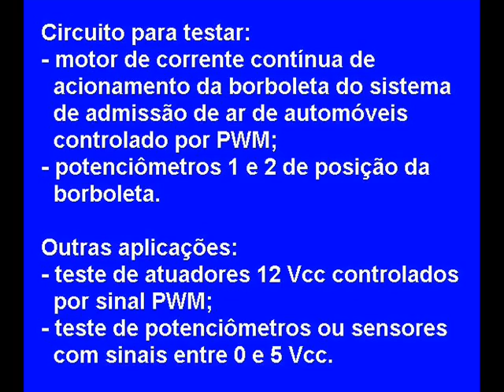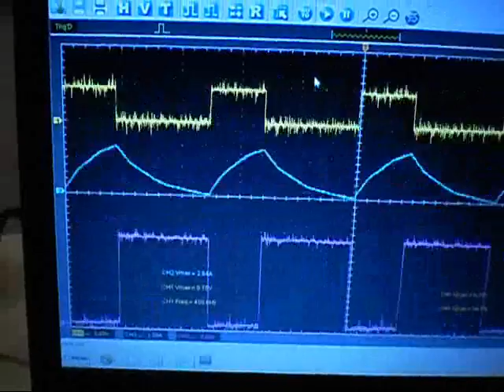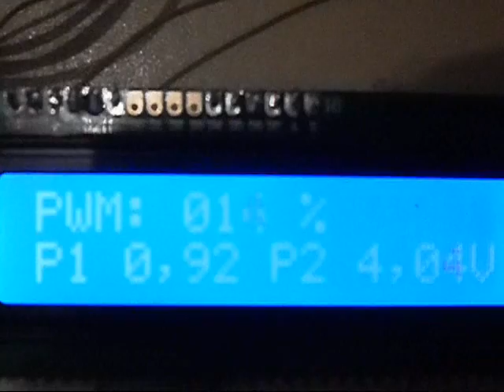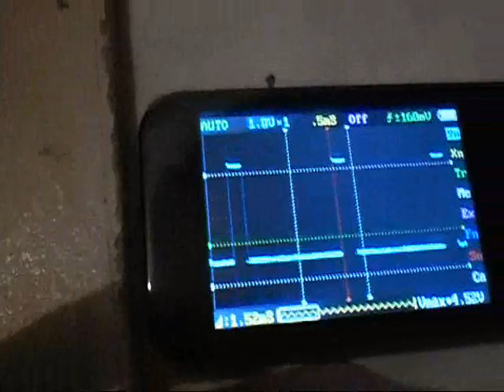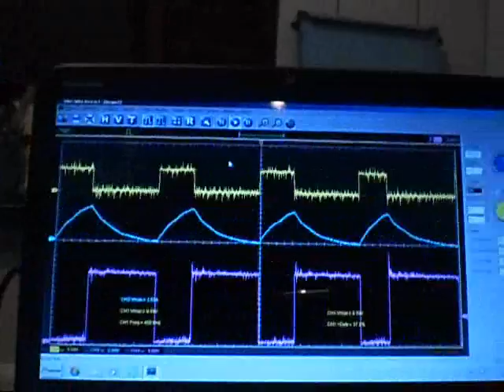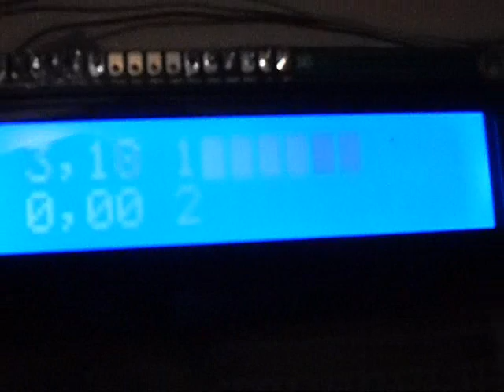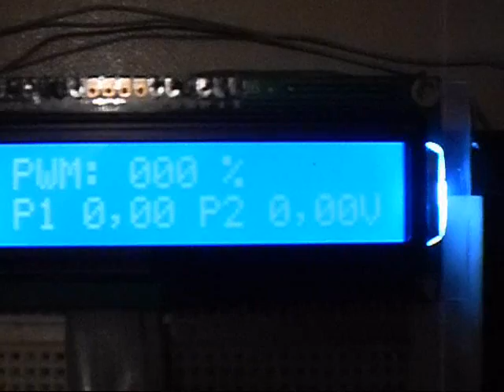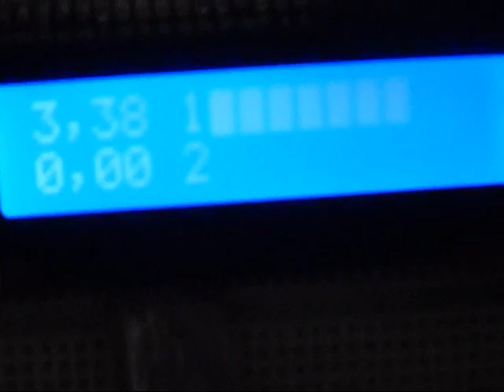Teste Corpo Eletrônico da Borboleta - Admissão de Ar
Circuito para teste do motor e dos potenciômetros do Corpo da Borboleta de Admissão de Ar para Motores à Combustão.

Circuito para testar:
- motor de corrente contínua de acionamento da borboleta do sistema de admissão de ar de automóveis controlado por PWM;
- potenciômetros 1 e 2 de posição da borboleta.

Outras aplicações:
- teste de atuadores 12 Vcc controlados por sinal PWM;
- teste de potenciômetros ou sensores com sinais entre 0 e 5 Vcc.